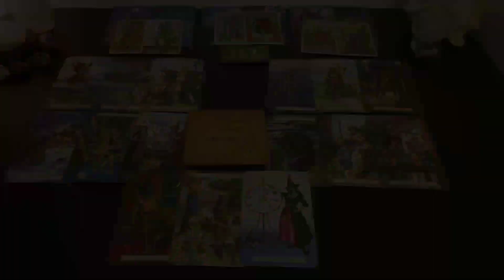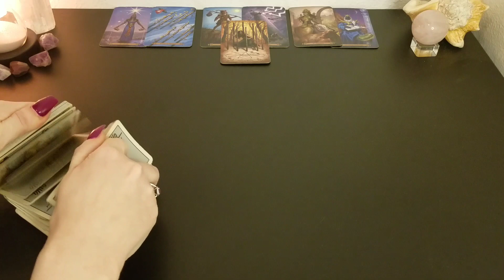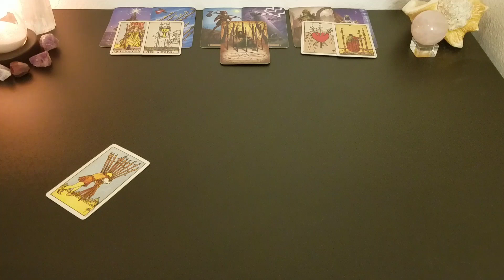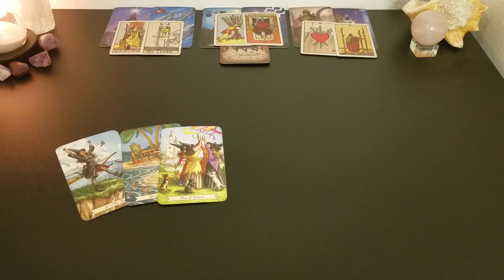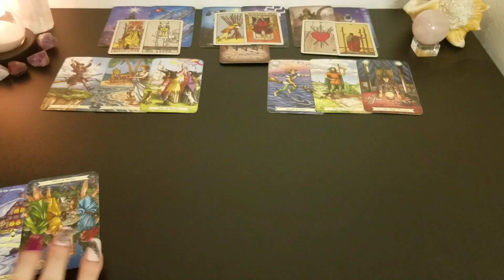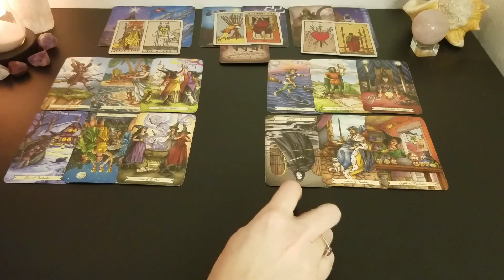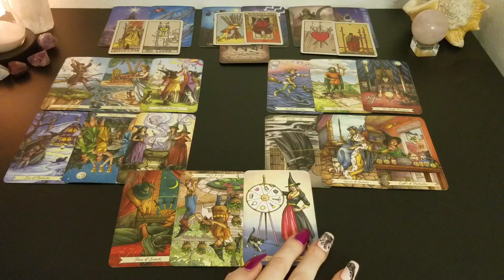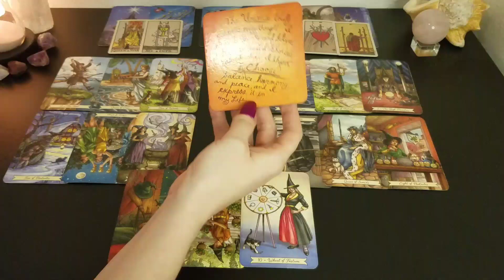♊ Gemini | They are heartbroken but what has changed? | 🤯 inside their mind tarot 📚 | Feb